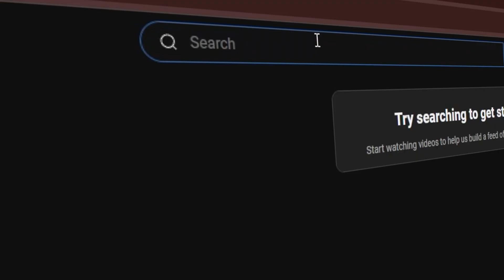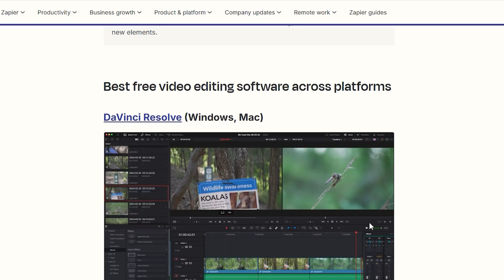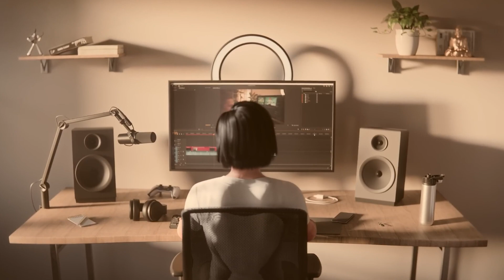வணக்கம் டா மாப்ள | இது தான் நம்ம யூடியூப் Intro 🎬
Vanakkam da Mapla! 👋

Welcome to our official channel intro! I'm here to guide you through the world of creative editing and anime recreation. If you're a fan of anime or want to master software like After Effects, Premiere Pro, DaVinci Resolve, Blender, and more — you're in the right place!

🎯 What you'll learn here:

- Editing software like After Effects, Premiere Pro, DaVinci Resolve, Blender & more
- Anime-style VFX recreations in Tamil
- Fun, easy, beginner-friendly tutorials with full breakdowns

💬 Drop your suggestions in the comments below!